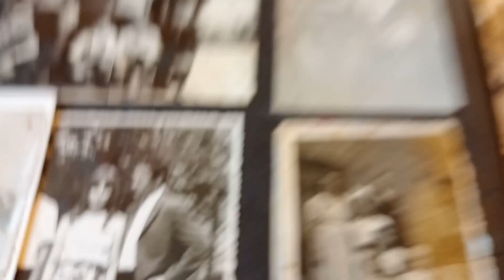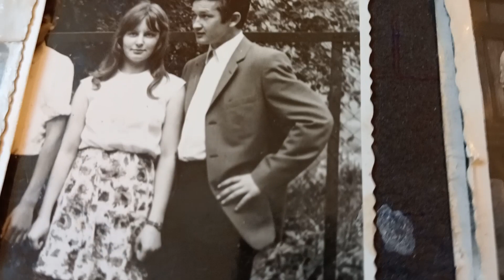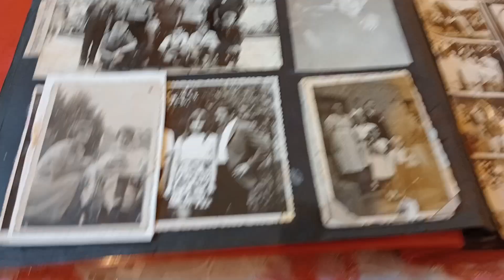Wiersz mego brata Eugeniusza -''Wiatr wśród jesiennych drzew ''- Mamie ten wiersz poświęcam .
CZYTA STANISŁAW WIERZCHOWSKI .